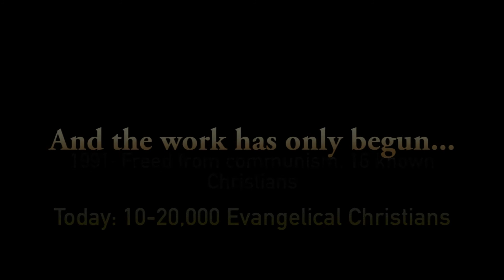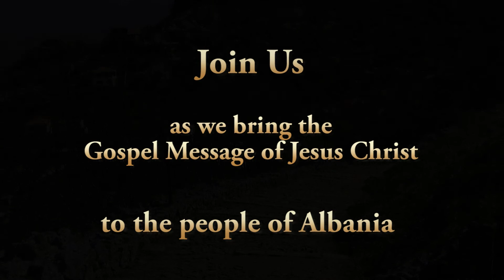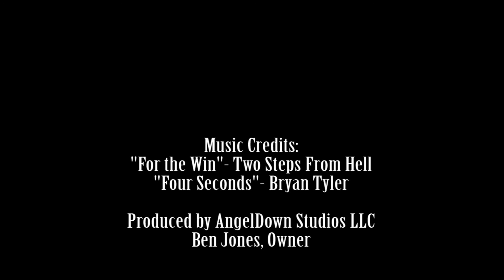CRU Albania Promo Video V2